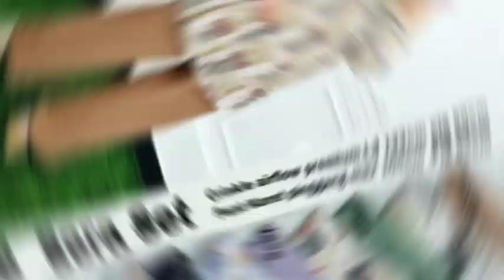Rekomendasi Setelan Wanita Kekinian || Rekomendasi One Set Terbaru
baju setelan celana panjang wanita, setelan baju kondangan wanita hijab, baju setelan remaja terbaru, setelan baju wanita hijab kekinian 2023 terbaru, setelan baju hijab simple, shopee haul one set murah kekinian, shopee haul one set crinkle

terimakasih yang sudah setia belanja di toko kami semoga rezekinya dipermudah dan penuh berkah yah dan yang belum pernah order kami tunggu dan terimakasih sudah berkunjung

untuk pemesanan caranya gampang banget kamu tinggal langsung Screenshot foto produk yang dimaksud beserta judul videonya Setelah itu kirimkan ke no ini 👇